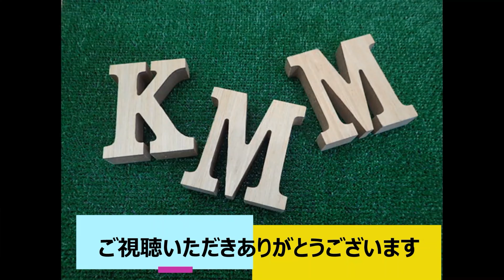【LEGO】レゴクラシック 戦車を作った！ 【10696】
今回はレゴブロッククラシックで戦車を作りました。
なんでも作れますね♪